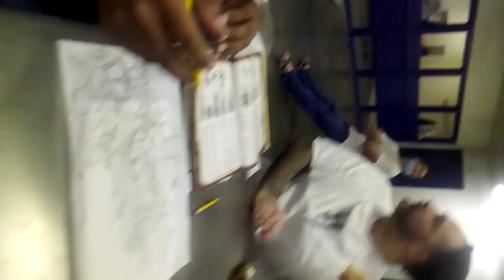FLORIDA PRISON LYFESTYLE TAKE/1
Raw/Uncut